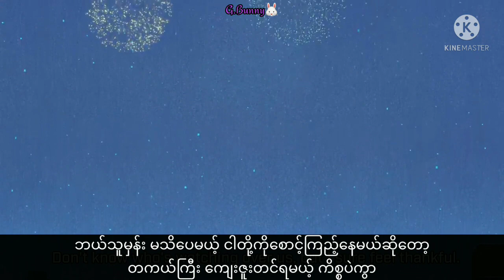[BT21][mmsub] Another Story (Ep-4)